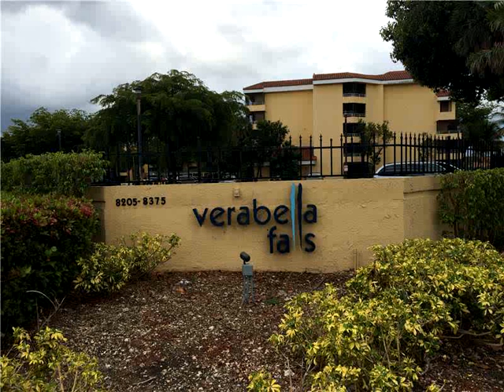8305 SW 152 AV # A-PH 1,Unincorporated Dade County,FL 33193 Condo For Sale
no short sale, no foreclosure beautiful corner penthouse unit in the heart of kendall. the property remodeled with brand new kitchen and tile floor through out the house. seller will select tittle company a&a tittle services. see broker remarks